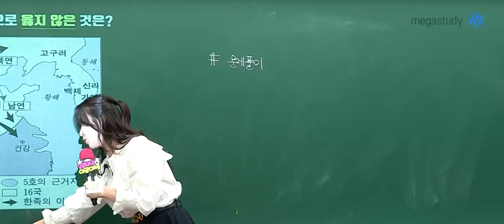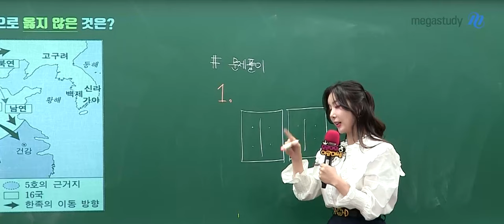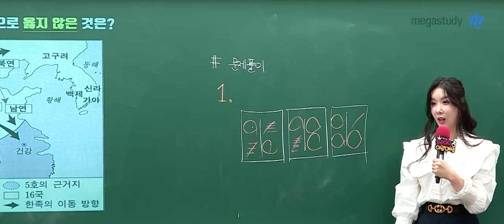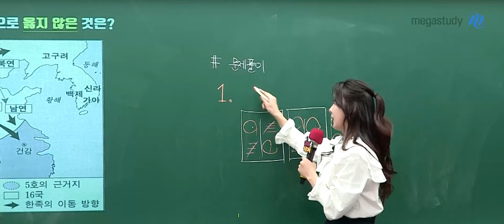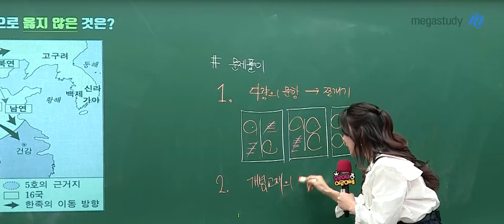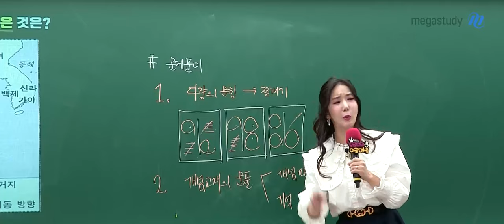[메가스터디] 역사 고아름쌤 - 실전에 써먹는 문제풀이 꿀팁!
아름쌤이 알려주는 문제풀이 꿀팁!
실력이 쭉쭉 늘 수 있도록 효율적인 문제풀이 연습 방법을 전수해드립니다 :)

1. 다량의 문항 쪼개서 풀기
2. 개념 교재의 문제풀이는 개념 파악이 중요!